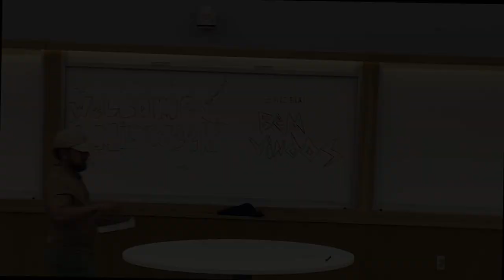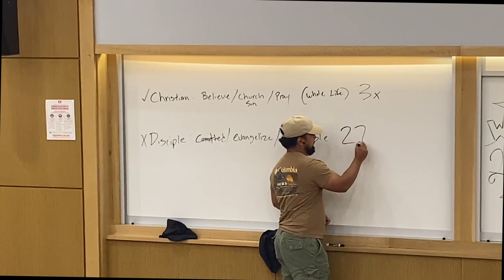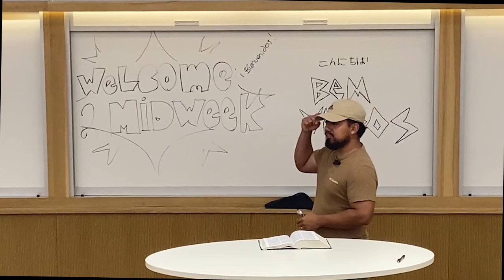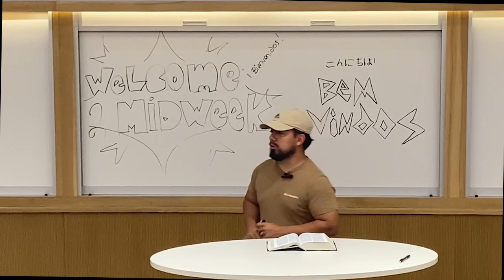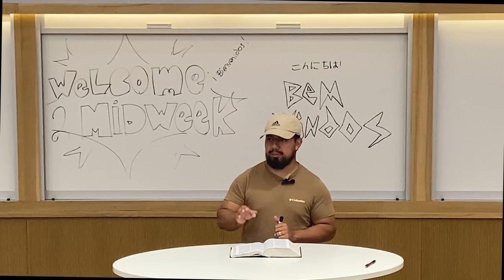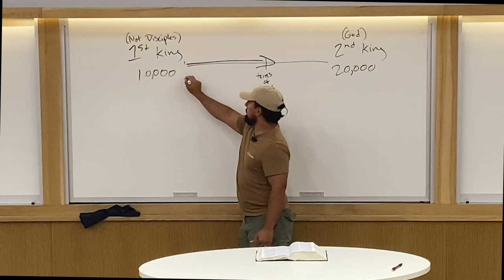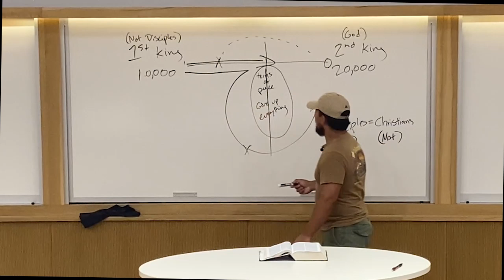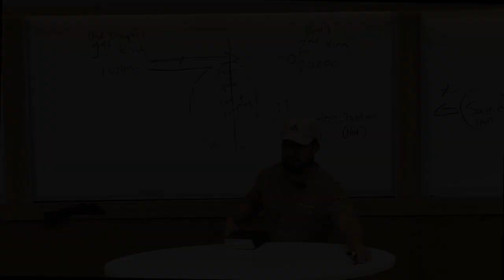First Principles Discipleship Study Erik Rodas 090424 Congregational Midweek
Lincoln International Christian Church

We Help You To Discover What Your Purpose Is Through A Relationship With Christ So That You Can Live Truthfully, Together With A Family Of Like-Minded People Who Will Support Each Other As We Build A Church For Change In The World.